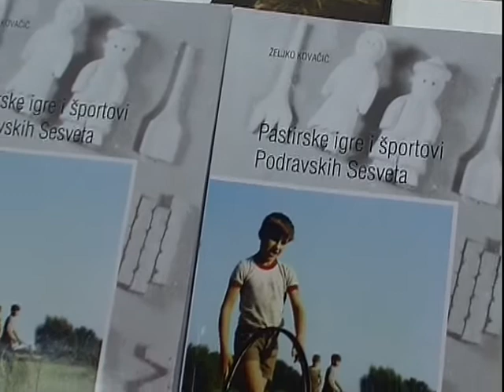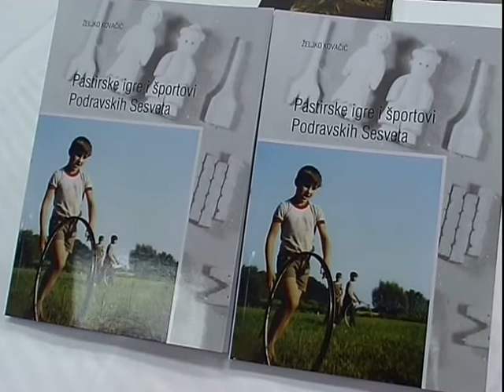Predstavljanje knjiga Željka Kovačića i Josipa Cugovčana, Podravske Sesvete 2010.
Predstavljanje knjiga:
Željko Kovačić - "Pastirske igre i športovi Podravskih Sesveta"
Josip Cugovčan - "Narodna nošnja Podravskih Sesveta"
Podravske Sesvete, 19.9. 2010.